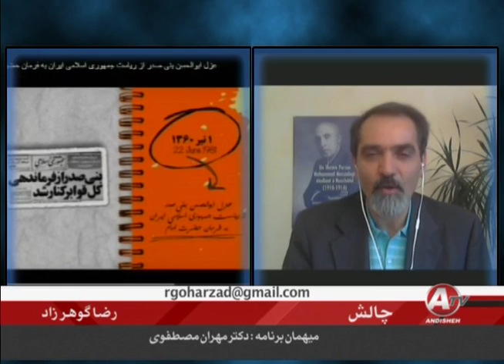مهران مصطفوي « رويدادها در ايران »؛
IRAN, TEHRAN, REZA GOHARZAD, MEHRAN MOSTAFAVI, ABOLHASSAN BANISADR, ALI KHAMENEI, EVENTS,